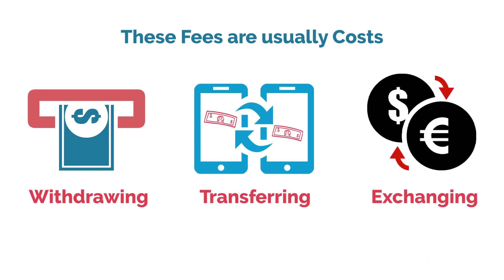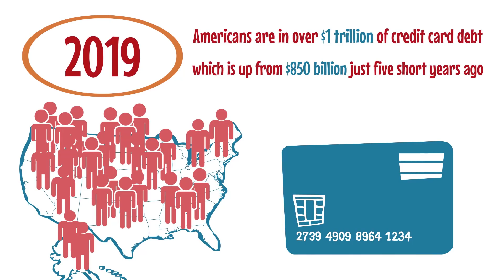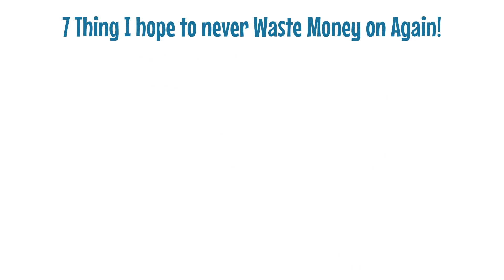7 Things I Will NEVER Spend Money On Again - HOW TO PRACTICALLY SAVE MORE MONEY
Have you ever asked yourself if you could be spending your money more wisely? Do you find that no matter how hard you try, at month’s end, you have next to no money to show for all the hard work you put in? What if I told you that there were 7 things you could cut from your budget right now that would save you a significant amount of money every month helping you reach your financial goals much sooner? Well in this video, I will tell you 7 things I will never spend money on again.